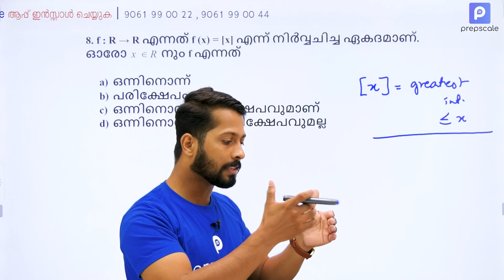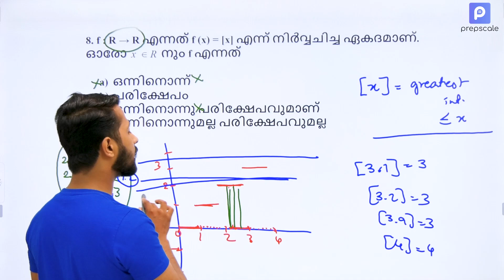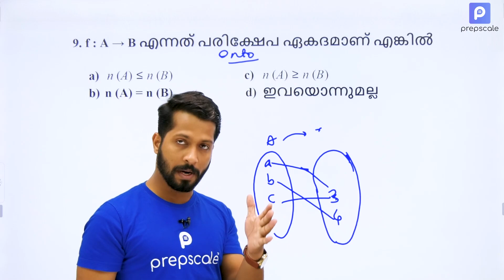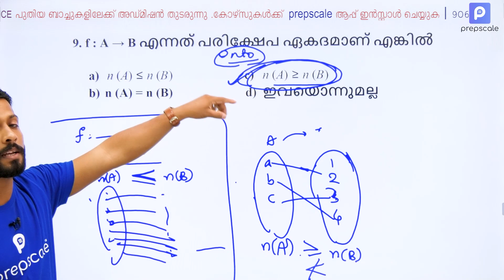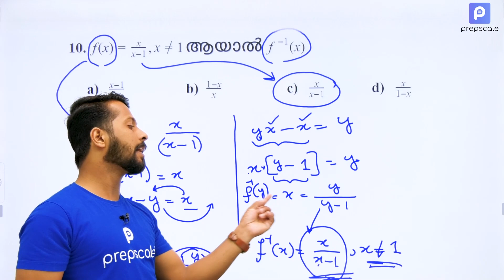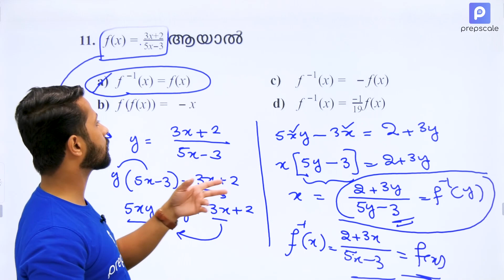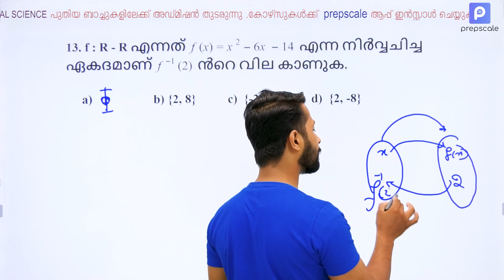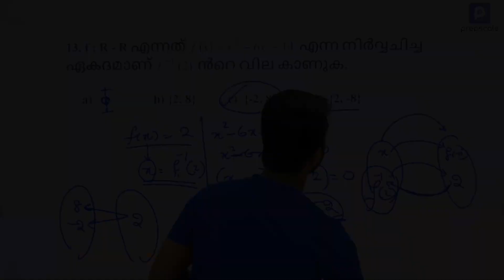HSA Maths - Kerala PSC | Relations and Functions Part 8 - ബന്ധങ്ങളും ഏകദങ്ങളും | Prepscale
Kerala PSC HSA Mathematics Class
Relations and Functions Part 8

ബന്ധങ്ങളും ഏകദങ്ങളും - Part 8
Maths Class for Kerala PSC High School Teacher Exam (Kerala PSC HST)

Kerala PSC HSA പരീക്ഷയ്ക്ക് ചിട്ടയായി തയ്യാറെടുക്കാം.
പ്രഗത്ഭരായ അധ്യാപകരുടെ ക്ലാസുകൾ, Topic wise പരീക്ഷകൾ, മോഡൽ പരീക്ഷകൾ, മുൻ വർഷ പരീക്ഷകൾ